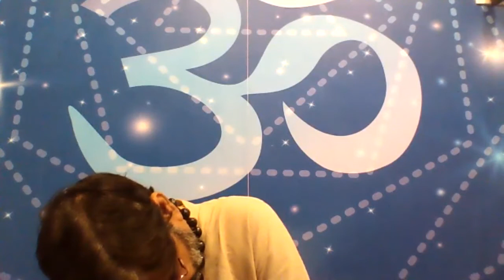HEAL YOUR PLANET BY DIVINE ASTROHEALING#SILENCE MEDITATION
About krishnaguruji :SILENCE MEDITATION,MEDITATION ASTRO REMEDY